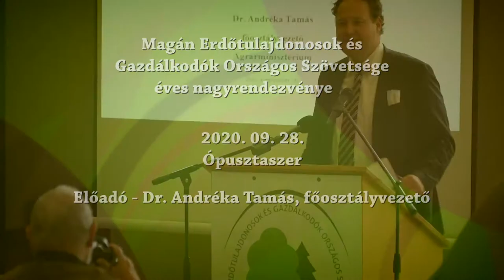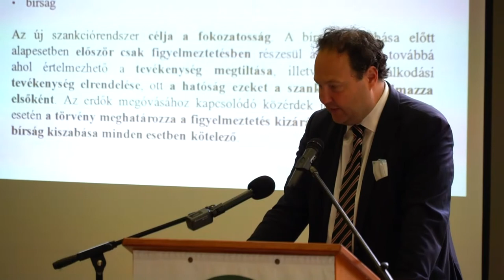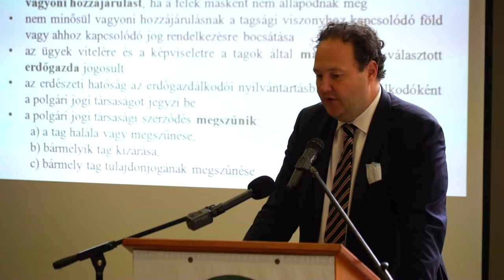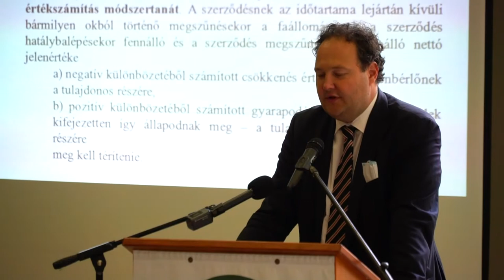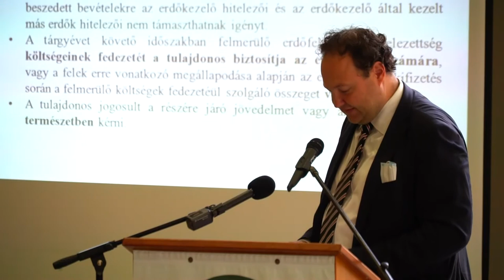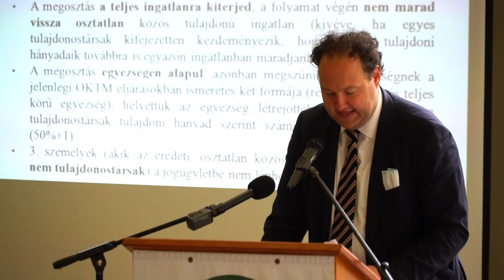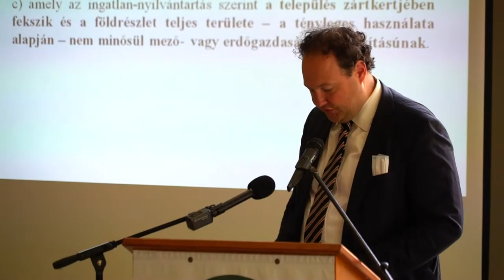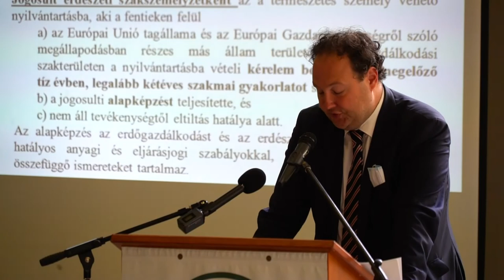MEGOSZ Konferencia - 2020.09.28. - Ópusztaszer - Dr. Andréka Tamás főosztályvezető előadása